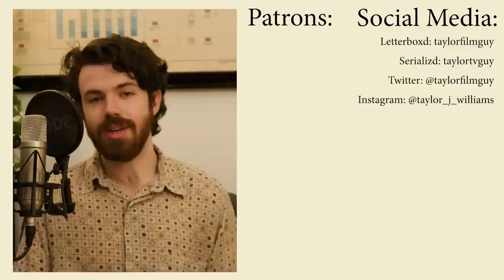Night Country: Who Killed True Detective?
or: How True Detective got Theseus Shipped

My Beautiful Patrons:

Ali Motamed
Brenna Kimsey
Brian Bodel
Calvin S
Cecily Brown
The Confused Cyborg
CrappyMcDick
Jack Noble
Jennifer Moquin
Joshua Gray
Julia
Julia Lagemann
Mesayla
Pete sethanant
Rico
Ryan Van Olst
Stephen Beresford
Torsten Vogler